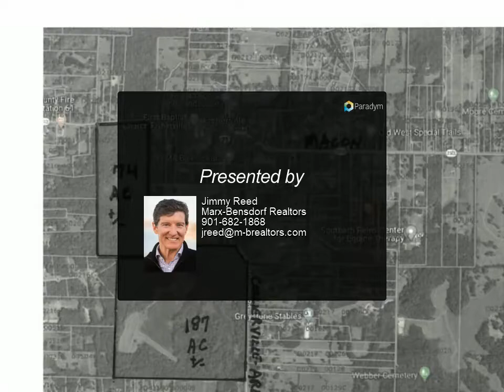Homes for Sale - 11757 MACON, Eads, TN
This 187 acres is a portion of the 261 acre tract also for sale - see additional listing. Which seller will divide off. Great parcel with rolling terrain + woods + nice focal point pond. Great location w/ I-265 just a couple minutes away. Private enjoyment, hunt/fish , development all possible. Notable ownership of land tracts close by.

Jimmy Reed
Marx-Bensdorf Realtors